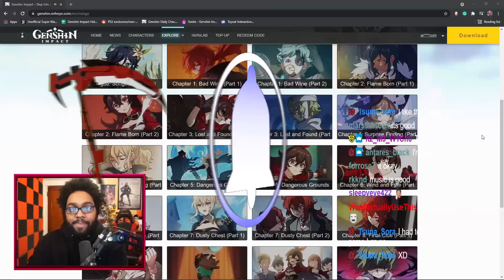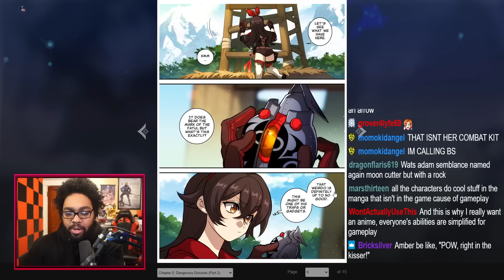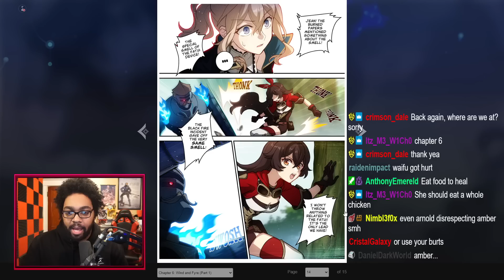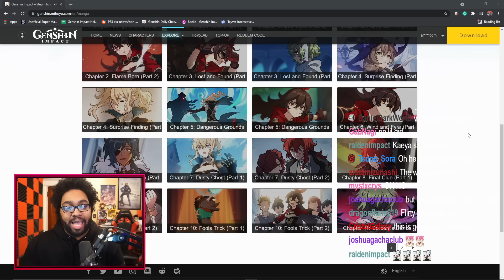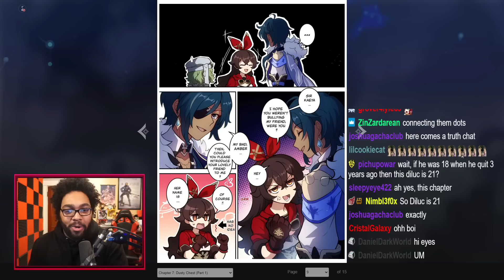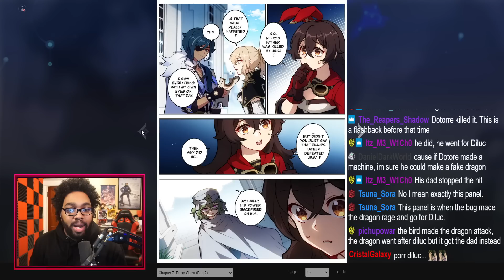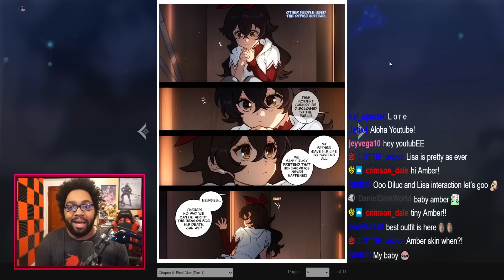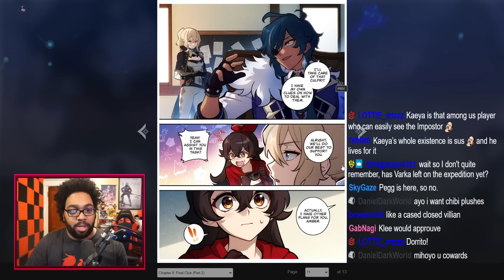Diluc's Tragic Past REVEALED // Genshin Impact Manga Part 3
So THIS is why Diluc despises the Knights so much?! OPEN ME (^_^)

Video edited by J.T.